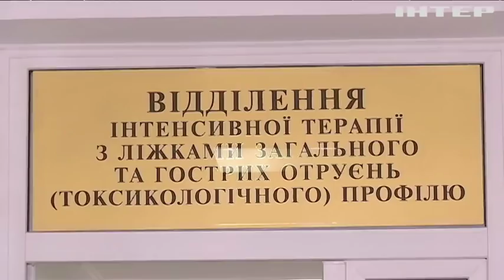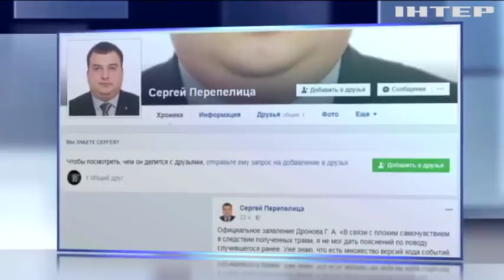ДТП в Харькове: суд затребовал информацию о том, чем занималась Елена Зайцева до аварии